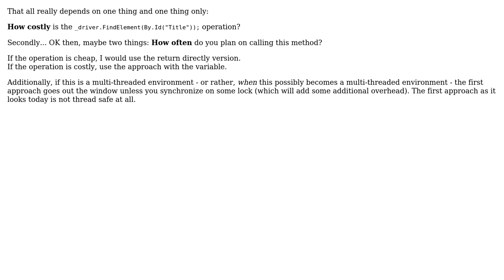lazy instantiation and instance lifetimes in POM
With thanks & praise to God, and with thanks to the many people who have made this project possible! | Content (except music & images) licensed under CC BY-SA | Music | Images & others | With thanks to user Simon Forsberg user Jamal user evanmcdonnal and the Stack Exchange Network Trademarks are property of their respective owners. You are responsible for your own actions.